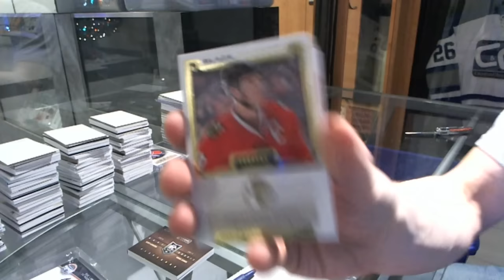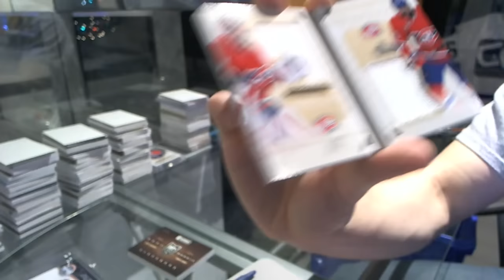15-16 Upper Deck Black Diamond Hockey Box Break - C&C GB #5525